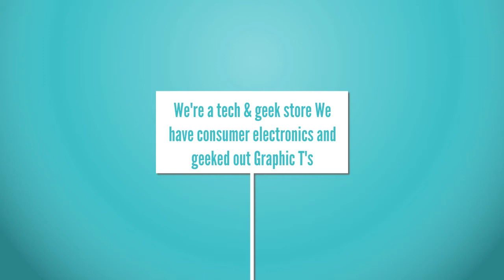Things to Consider Before Buying Gadgets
We're a tech & geek store We have consumer electronics and geeked out Graphic T's. We Sell geek merchandise and pop culture items.